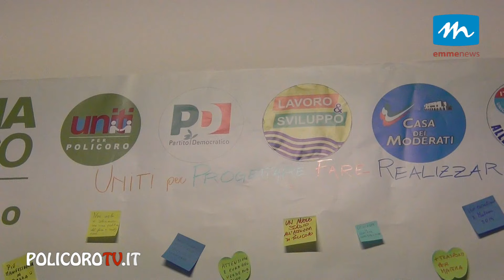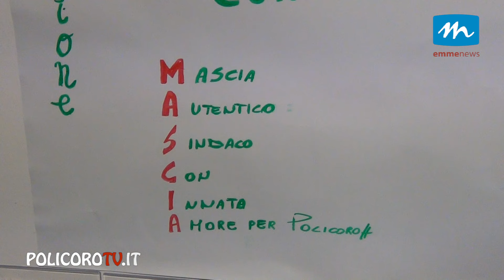A Policoro la presentazione ufficiale del candidato sindaco Enrico Mascia